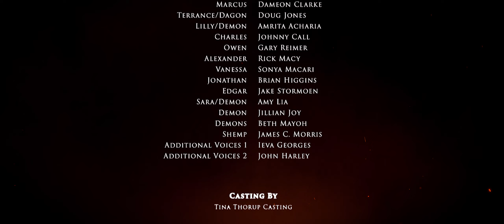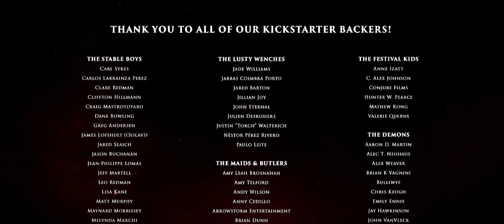Kiss the Devil in the Dark | Award Winning Dark Fantasy Film starring Doug Jones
Marcus (Dameon Clarke), a powerful sorcerer desperate to save his dying wife, makes a Faustian bargain with the demon Dagon (Doug Jones) to save her soul. Dagon, however, has more in mind for Marcus than just a simple exchanging of souls... Magic, love, lust, and Hell will collide in this original dark fantasy short film from the brother/sister duo Jonathan & Rebecca Martin.

Starring: Doug Jones, Dameon Clarke, Amrita Acharia, Rick Macy, Jake Stormoen, Gary Reimer, Johnny Call, Sonya Macari, Brian Higgins, and Amy Lia.

Out of our archives and released for the first time on our channel after the streaming rights returned back to us to share with our followers, new and old. The final completed film premiered in 2018 after a lengthy post-production process due to the nearly 200 VFX shots in the film. The film won over 60 awards while playing in over 40 of the top genre film festivals in the world, with Doug Jones winning many awards for his dual role of Dagon and Terrance. The film also stars Dameon Clarke - famous as the actor behind the voice of Cell in "Dragonball Z" and Handsome Jack in the "Borderlands" video game franchise. Amrita Acharia of "Game of Thrones" and Jake Stormoen of CW's "The Outpost" also star.

Directed by Jonathan Martin & Rebecca Martin
Original Score by Gerrit Wunder
Makeup FX by Chris Hanson
VFX by Tempered Pixel

Chapters:
0:00 Intro
0:44 The Search
1:47 A Desperate Cry
4:02 Marcus Accepts the Deal
4:48 Down to Hell & Opening Title
6:00 A Dark Conspiracy
7:46 Wicked Servants
9:40 Meet the Wardens
11:34 Keepers of Secrets
12:54 Vanessa
14:05 Marcus Summons Dagon
15:40 Dagon Prince of Hell
16:38 Death to the Wardens
19:00 The Battle
20:00 Mercy is for the Righteous
20:53 The Tables are Turned
22:14 Dagon Confronts Marcus
23:31 The Truth is Revealed
24:56 It is YOU Who Tricked ME
25:56 Be Together Forever
26:30 End Credits
29:15 BONUS SCENE Charles Returns